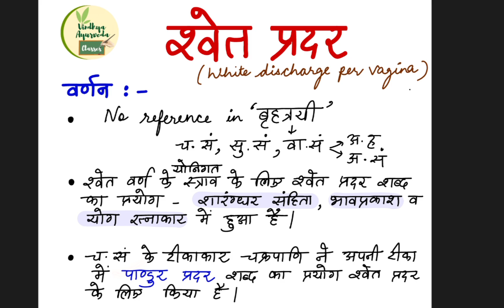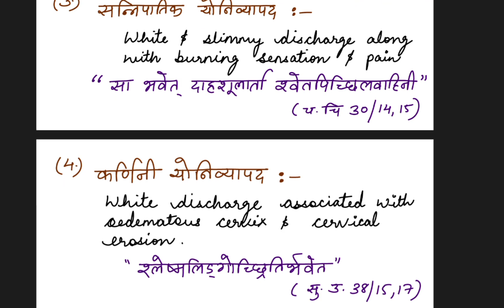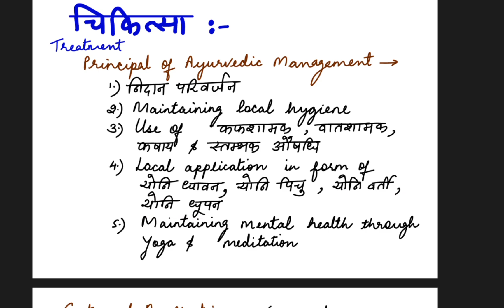श्वेत प्रदर|White discharge|Gynaecology IMP|Stri Rog|AIAPGET|Ayurveda|BAMS#aiapget#bamsnotes#ayurved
श्वेत प्रदर White discharge per vagina Stri Rog (Gynaecology) IMP topic explained here in this video!

Vindhya Ayurveda Classes will provide Easy tricks & Mnemonics to learn ayurveda Samhita & Subjects easily here.

Educational content for-
💯AIAPGET
💯BAMS UG
💯PSC-AMO
💯CRAV